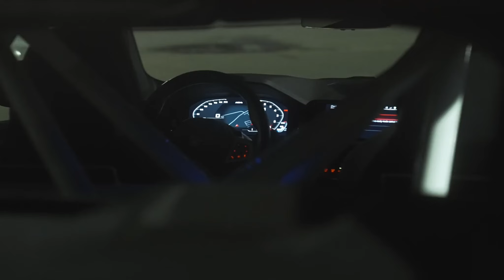JONY - Love Your Voice (Almighty Bootleg Remix) | Woyshnis Media